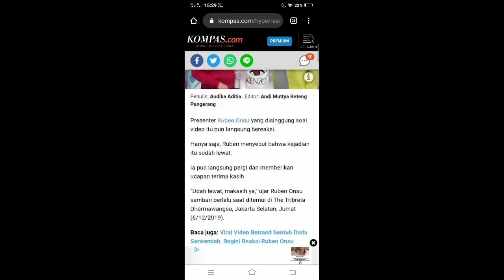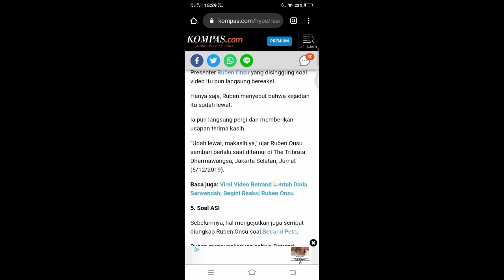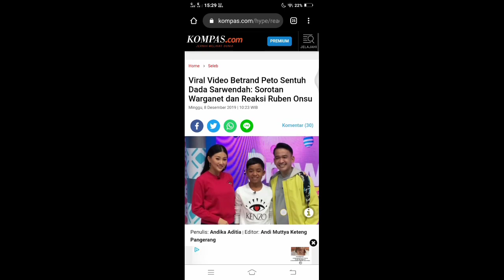Viral Detik detik Betrand Pegang tt Sarwendah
Viral video Betrand pegang Dada Sarwendah

Betrand pegang dada sarwendah,betrand cium sarwendah
betrand peto itu siapa
betrand minum asi
betrand peto ruben onsu nyanyi
betrand peto putra onsu terbaru
betrand peto agama
betrand putra onsu anak siapa
betrand peto agama apa
betrand peto sahabat kecil lirik
betrand sarwendah
betrand anak asuh ruben onsu
betrand anak jalanan
betrand anneth
bertrand antolin
betrand anaknya ruben onsu
betrand anak jalanan mp3
betrand anak ruben onsu
betrand anaknya siapa
betrand anak jalanan lirik
betrand anak siapa sebenarnya
betrand beragama
betrand biodata
betrand betro
betrand beragama apa
betrand bernyanyi
betrand berapa bersaudara
betrand brownies
betrand berlebihan
betrand berhak bahagia
betrand cium wenda
bertrand chelsea
betrand cover
betrand cinta kita
betrand cover lagu
betrand chord
betrand cinta luar biasa mp3
betrand cici
bertrand cicipi asi
betrand coba asi
c. bertrand schultz
c+ bertrand ne
c. bertrand thompson
c. bertrand
dr c bertrand ottawa
kimberly c. bertrand
william c bertrand
catherine c bertrand
frank c. bertrand
centre dentaire c bertrand
betrand dan wenda
betrand duet
betrand dan cici
betrand dulu
betrand duet judika
betrand deritaku
betrand duet iyeth bustami
betrand di brownis
betrand duet anneth
betrand dan thalia nyanyi
bertrand d
e bertrand artist
e bertrand st
e bertrand
e. bertrand villarreal
todd e. bertrand md
cournot e bertrand
anne e. bertrand
1724 e bertrand
charles e bertrand
cournot e bertrand a confronto
betrand feat anneth
betrand feat sarwendah kamu berhak bahagia
betrand ft judika
betrand feat anneth tetap untukmu mp3
betrand ft anneth tetap untukmu
betrand feat judika jikalau kau cinta mp3
betrand feat sarwendah kamu berhak bahagia mp3
betrand feat lesti
betrand feat iyeth
betrand ft judika jikalau kau cinta mp3
betrand gelendotan
bertrand group
betrand gugur bunga
bertrand game
bertrand gachot
bertrand goldin katz 2010
bertrand grebaut
bertrand guesclin
bertrand goldberg hospital
bertrand garnier
betrand hanya rindu
betrand hewan
betrand hanya rindu mp3 download
betrand hanya rindu lirik
betrand hanya rindu mp3
bertrand hari ini
bertrand haruskah berakhir
betrand hanya air mata
betrand hari guru
bertrand hug son
bertrand ig
betrand iyeth
betrand itu siapa
bertrand islam atau kristen
bertrand itu siapa nya ruben
betrand itu anak siapa
betrand itu siapanya ruben onsu
betrand itu siapa ruben onsu
bertrand indra menikah
bertrand indonesia
betrand judika
betrand judika cinta karena cinta
betrand jadi sinyo
betrand juara
betrand jalan jalan
betrand jikalau
betrand jadi anak ruben
betrand jadi host
betrand jikalau kau cinta lirik
betrand jadi anak angkat ruben
betrand kamu berhak bahagia
betrand kelas berapa
betrand kamu berhak bahagia mp3
betrand kelas
betrand kelas brp
betrand kdi
betrand ke ntt
betrand kls berapa
betrand kristen
betrand ku bersyukur memiliki kamu
bertrand k
betrand lagu
betrand lagu ayah
betrand lirik sahabat kecil
betrand lagu bunda
betrand lahir tanggal
bertrand l
betrand lahir tgl
betrand lagu takkan terganti
betrand lagu baru
betrand lahir pada bulan
l'bertrand providencia
l bertrand bordeaux
l bertrand
alvin l bertrand
biografi alvin l bertrand
gary l bertrand
peluqueria l bertrand
sec l bertrand
peluquería l. bertrand providencia
betrand minum asi wendah
betrand minum air asi
betrand mp3
betrand mtma
betrand my trip
betrand maumere
betrand nyanyi
betrand meme
bertrand menangis
betrand nyanyi lagu ayah
betrand nyanyi lagu bunda
betrand nyanyi lagu takkan terganti
betrand nyanyi sahabat kecil
bertrand nyanyi lagu dangdut
bertrand ntt
bertrand nagita
betrand nyanyi lagu agnes
bertrand naik pesawat
betrand onsu sekolah dimana
betrand onsu mp3
bertrand p
bertrand queen and slim
bertrand quentin
bertrand quesada
bertrand quanta
quotes bertrand russell
bertrand russel quotes
bertrand russel quote
quai bertrand
bertrand russell quotes
bertrand russel
bertrand ruben
bertrand russel sejarah filsafat barat pdf
bertrand russell pdf
bertrand ryan
bertrand russel pdf
bertrand russell history of western philosophy
bertrand russell kata bijak
bertrand russell books
r bertrand
r bertrand transfermarkt
r bertrand pes 2019
betrand sahabat kecil
betrand sahabat kecil lirik
betrand sahabat kecil mp3
betrand siapa nya ruben
betrand sahabat kecil chord
betrand seberkas sinar
betrand sinyo
betrand sahabat kecil download
betrand sekarang kelas berapa
betrand takkan terganti lirik
betrand terbaru
betrand titip rindu untuk ayah
betrand tetap untukmu
betrand titip rindu buat ayah mp3
bertrand traore
bertrand tio
betrand titip rindu buat ayah lirik
betrand takkan terganti mp3
betrand terkini
bertrand t
bertrand umur
bertrand umur berapa
bertrand muscle brute
ulang tahun bertrand
ultah betrand peto
umur bertrand peto sekarang
usia bertrand
betrand peto ulang tahun